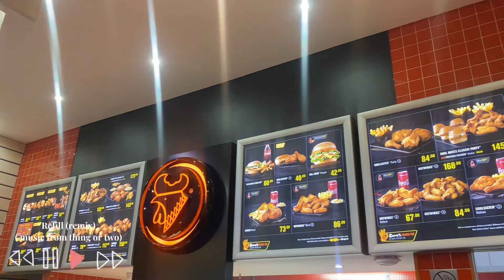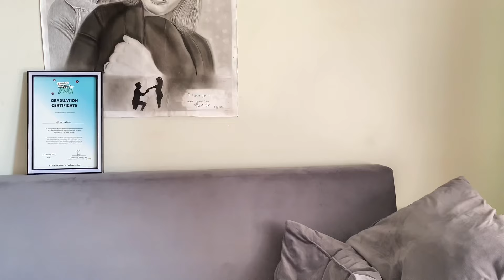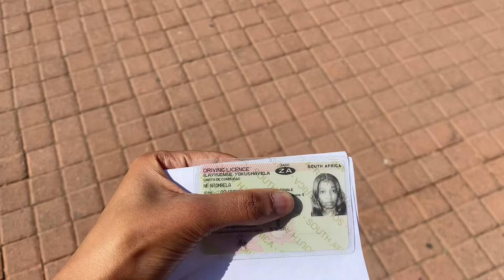Vlog : Spend a few days with me| Avéne AMBASSADOR | Food & MORE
Hey my Bears 🐻, it’s been a while since we’ve had a vlog, so I thought let me drop this here for y’all, hope you enjoy ❤️

Music from Thing or two